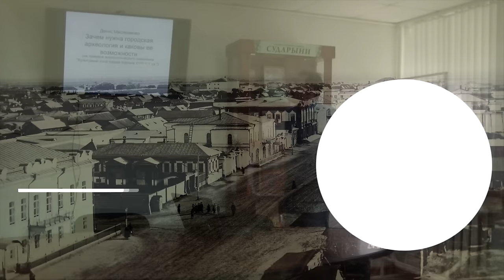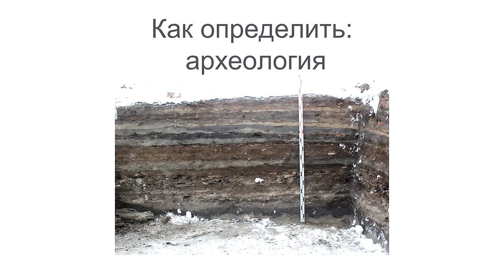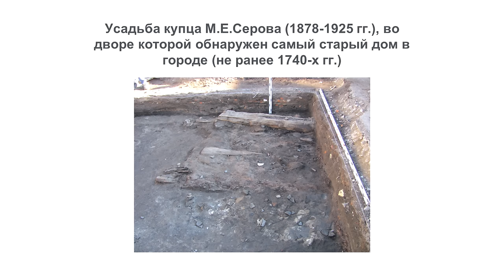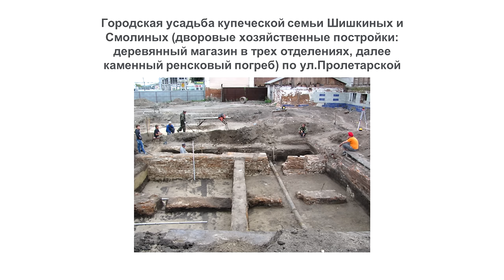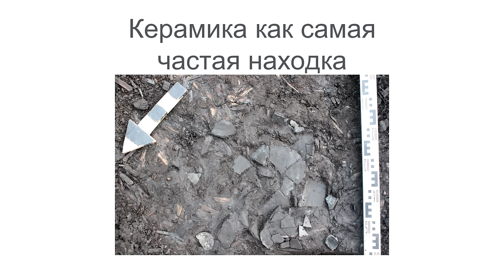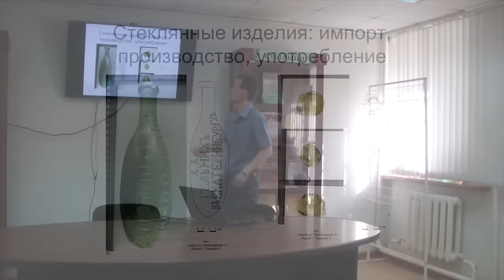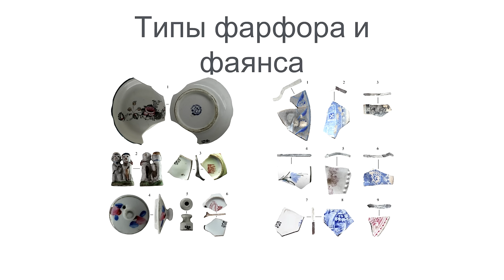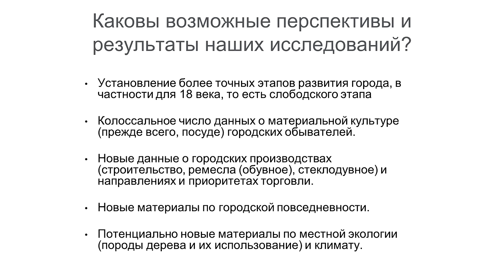Денис Маслюженко - Для чего нужна городская археология?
Кандидат исторических наук, декан исторического факультета Курганского государственного университета Денис Маслюженко расскажет о том, зачем нужна городская археология и каковы ее возможности, что из себя представляет городская археология в России, и что такое культурный слой города.
Последний вопрос будет разобран на примере археологического памятника "Культурный слой города Кургана XVIII-XIX вв."